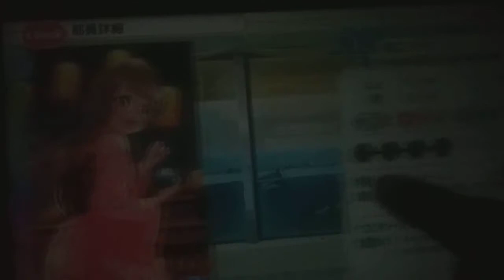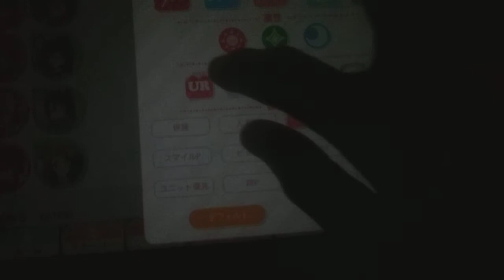Wait a minute, I don't pull URs... (LLSIF JP Free scout 9)